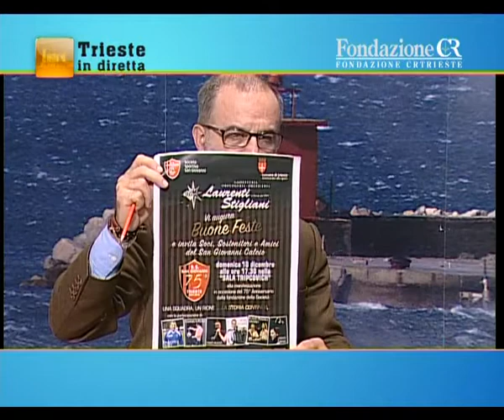14/12/2016 - TRIESTE IN DIRETTA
TRIESTE IN DIRETTA (mercoledì 14 dicembre 2016) - Lo specchio di Trieste in onda ogni giorno in diretta dalle 18.00 alle 19.00 i protagonisti del mondo della cultura, politica, spettacolo, economia ed istruzione. Ilnostro filo diretto con la citta'